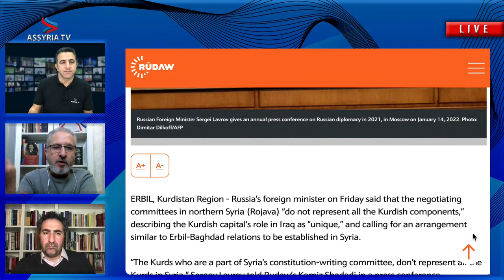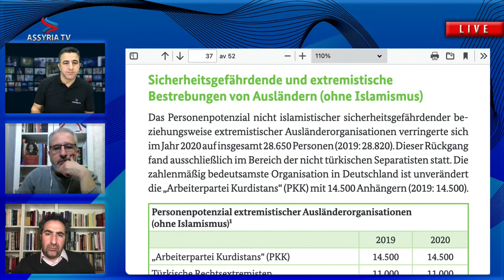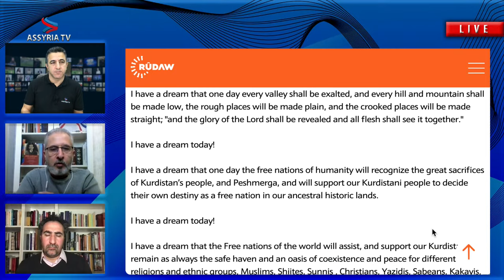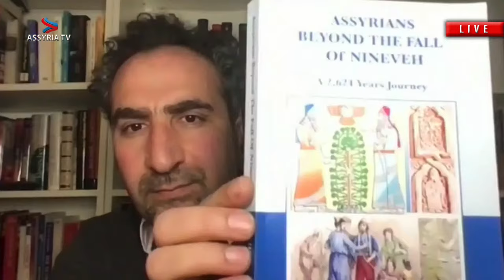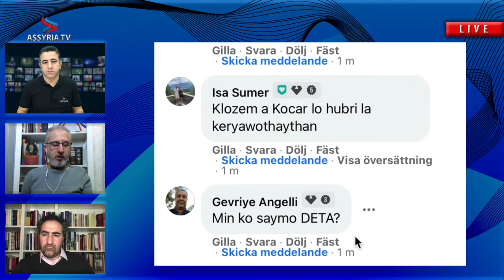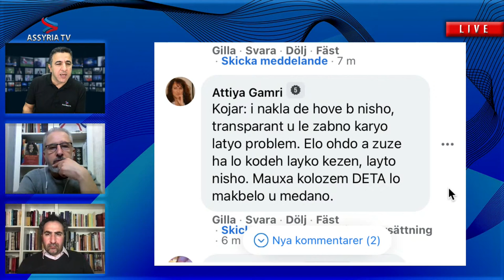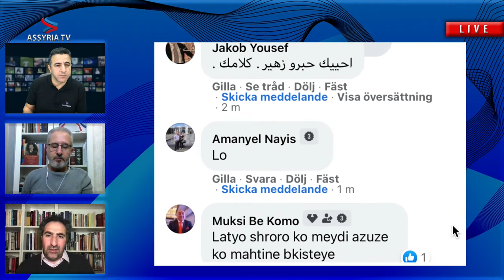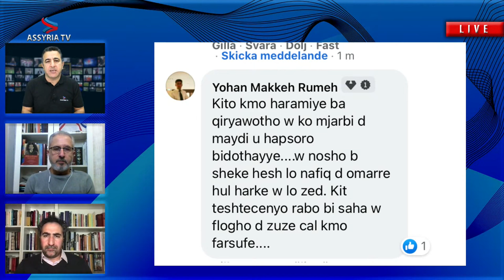Assyrian News in Focus | 18 January 2022 | ܛܶܒ̈ܶܐ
EN: The interactive program "Assyrian News in Focus" reports regularly on topics from politics, culture, economy, sport, and society, which mainly concern the Assyrian nation. Our coverage is objective, we are free from any obligations or interests. Our independence allows us to be critical.

DE: Die interaktive Sendung "Assyrian News in Focus" berichtet regelmässig über Themen aus Politik, Kultur, Wirtschaft, Sport, und Gesellschaft, welche hauptsächlich die assyrische Nation betreffen. Unsere Berichterstattung ist objektiv, wir sind frei von Interessensverpflichtungen und Verflechtungen. Unsere Eigenständigkeit ermöglicht uns, kritisch zu sein.

NL: Het interactieve programma "Assyrian News in Focus" brengt regelmatig verslag uit over onderwerpen uit de politiek, cultuur, economie, sport, en samenleving, die voornamelijk betrekking hebben op de Assyrische natie. Onze verslag is objectief, we zijn vrij van verplichtingen en belangen. Onze onafhankelijkheid stelt ons in staat kritisch te zijn.

FR: La chaîne interactive "Assyrian News in Focus" informe régulièrement sur les thèmes politiques, sportifs, culturels, économiques et sociétaux qui touchent principalement la nation assyrienne. Notre indépendance, nous libéraut de quelconques engagements et obligations, nous permet d'être critique et par conséquent objectif au sein de notre rapport.